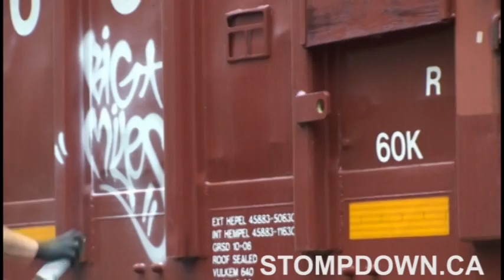Big Miles & Craver #3